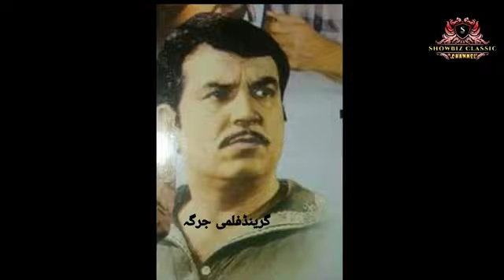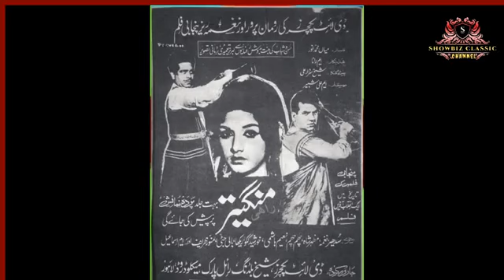sudhir pakistani movies first action star lala sudhir story sudhir old film songs sudhir biography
sudhir pakistani movies first action star lala sudhir life story sudhir untold story pakistani film action star sudhir life story sudhir old film songs sudhir biography showbiz classic channel new video

Shah Zaman Khan Afridi better known as Sudhir or Lala Sudhir (25 January 1921 – 19 January 1997) was a Pakistani film actor, director and producer. Sudhir was a highly respected film personality.[1][2]

He is known as the first action hero of Pakistani cinema. His film roles symbolized valour and bravery.
He was born as Shah Zaman Khan Afridi on 25 January 1921 in Lahore, Punjab, British India. He was of Pashtun origin but he spent all his life in Lahore.
Professional career
Main article: Filmography of Sudhir

Sudhir started his career with a role in a Bollywood film named Farz in 1947 in British India. Afterwards, he migrated to Pakistan. After 1947, he started his career in the Pakistani cinema. His first film was Hichkolay in 1949.[3][4] He appeared in the hit musical film Dupatta in 1952. In 1954, Sassi was the first ever Urdu film to celebrate a Golden Jubilee. Dulla Bhatti (1956), Mahi Munda (1956) and Yakke Wali (1957) were the highest grossing Punjabi films of the time. Yakke Wali (1957) was the first blockbuster Punjabi film. These two films led to building of large film studios in Pakistan. Sudhir was the hero of action film Baghi (1956), the first Pakistani film to be shown in China.

He was an "action films hero", but appeared as Hatim Tai in Hatim (1956), as Prince Saleem in the famous film Anarkali (1958), as Mirza Jat in the film Mirza Sahiban (1956), as Mahinwal in the film Sohni (1955) and as Mirza Ghalib in the film Ghalib (1961). He acted in the films Nooran (1957), Jhoomar (1959) and Gul Bakawli (1961) etc. He starred in one of the highest grossing Punjabi films Kartar Singh in 1959. He later appeared in hits such as the film Farangi (1964) and Ajab Khan (1961), on the struggle against the British Raj.[1] His film Jeedar (1965) was the first to reach a Platinum Jubilee status. Maa Puttar (1970) was another Punjabi film to celebrate a Platinum Jubilee. He once fought a real battle with a tiger in film Sahil (1960). He appeared as a sidekick with his son in film Dushman Ki Talash (1978).

At a very old age, he had a special appearance on PTV and was interviewed by Izhar Bobby

Sudhir married four times, twice within his extended family. These two marriages were 'arranged marriages' by his elders, which is commonly practiced in Pakistani culture, then with fellow actress Shammi and finally with Pakistani film actress Zeba. His marriage with Zeba lasted a very short time. Zeba later went on to marry actor Mohammad Ali.[4] Sudhir had four sons out of these marriages. He had his elder son Noor Zaman Khan from his first wife. He had one son from his second wife namely Meer Zaman also an actor. He had two sons from actress Shammi – Nadir Zaman Khan and Sikandar Zaman. His younger son Sikandar Zaman Khan is married to renowned playback singer Noor Jehan's granddaughter Fatima. He had no children with Zeba.

Sudhir died on 19 January 1997 and was laid to rest at Defense Society Graveyard in Lahore.

1970 - Nigar Awards (Punjabi films)-Best Actor Award for the film Maa Puttar[6]
1974 - Nigar Awards (Punjabi films)-Best Actor Award for the film Lottery
1981 - Nigar Awards-Special Award for 30 years of excellence.
Sudhir - Movies, Biography, News, Age & Photos ,
Actor Lala Sudhir Remembered Today,
Famous Pakistani Action Hero Lala Sudhir,
Pakistani first action hero Lala Sudhir Biography,
Lala Sudhir FILM ACTOR KI ZINDIGI KI KHANI,
Lala Sudhir The Lost Legend Last Time | Lala Sudhir,
Lala Sudhir The Forgotten Star Untold Story | Lala Sudhir,
lala sudhir biography,
sudhir biography in urdu hindi,
sudhir films,
sudhir movies,
shah zaman khan lala sudhir,
sudhir pakistani film,
sudhir ki film,
sudhir old songs,
sudhir pinjabi movies,
sudhir old films,
sudheer film songs,
lala sudhir film songs,